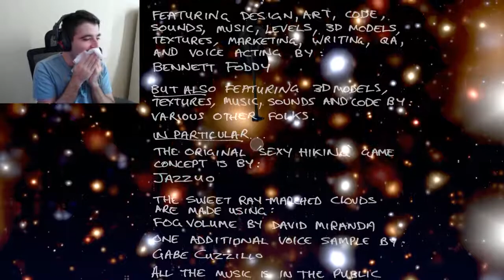Beating Getting Over It for the First Time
Here I'm Beating Getting Over It for the First Time